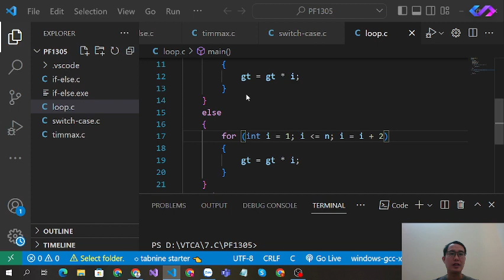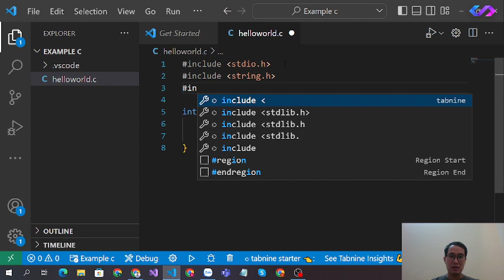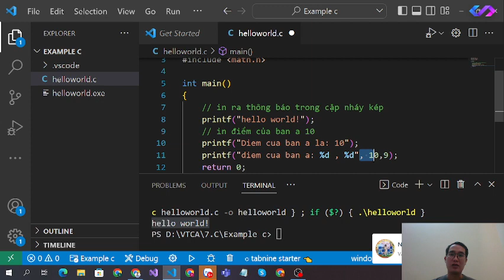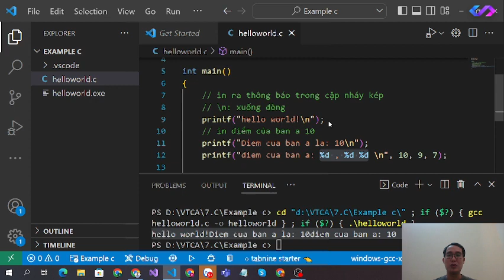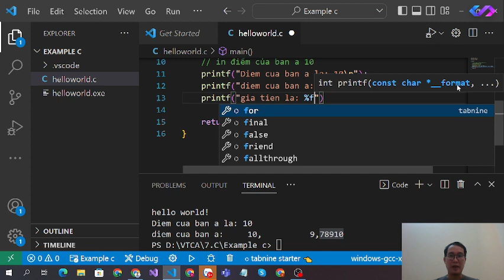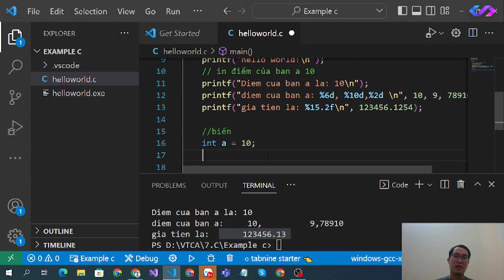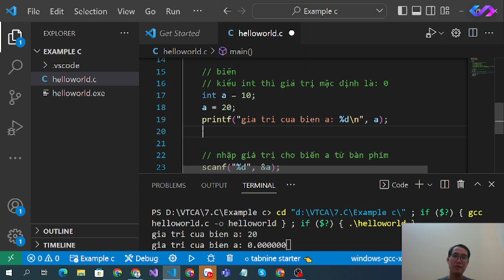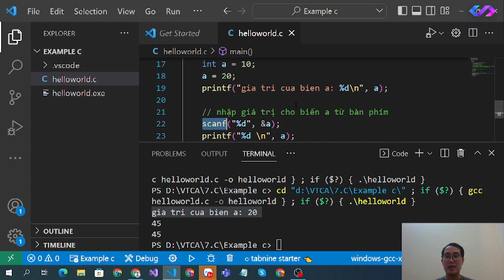Cấu trúc chương trình C và các hàm vào ra dữ liệu cơ bản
Giới thiệu các thành phần cơ bản của một chương trình C. Hàm scanf và printf.